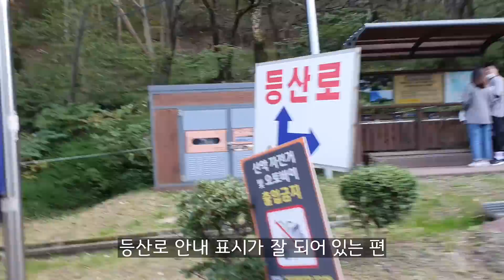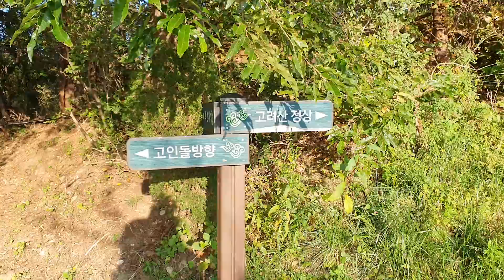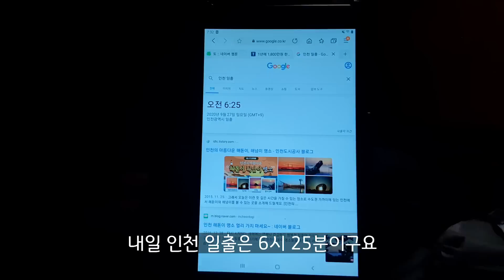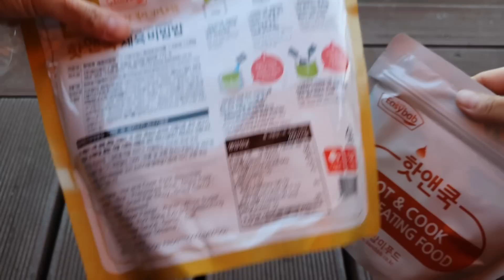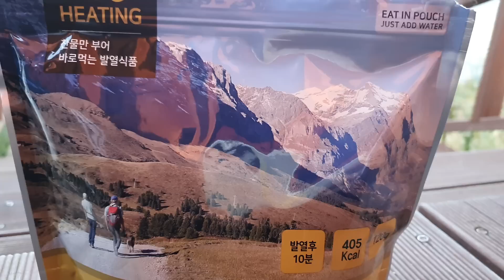[솔로캠핑] 백패킹을 갔는데 자리가 없으면 노숙해야 하나요?? / 미친 뷰세권 / 초보 백패커에게 추천하는 박지 / 인천 강화도 고려산 / 비화식 먹방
고려산은 들머리가 여러군데인데, 제가 선택한 백련사가 가장 쉽고 짧은 코스라고 합니다.
텐트칠 곳이 없어서 조금 아찔하긴 했지만, 난이도에 비해 정말 너무 멋진 뷰를 보고 왔어요. 하늘에 별도 엄청엄청 많이 보고 왔습니다.

텐트 - 백컨트리 제너두2p 구형
에어매트 - 캠토리 에어매트
베개 - 네이처하이크 에어로즈 베개
테이블 - 베른 접이식 테이블
조명 - 크레모아 울트라 미니

*ES_Good Look - Lasse Lyx
*ES_Summer Night - Daxten
*ES_Caught Up In A Dream - Loving Caliber